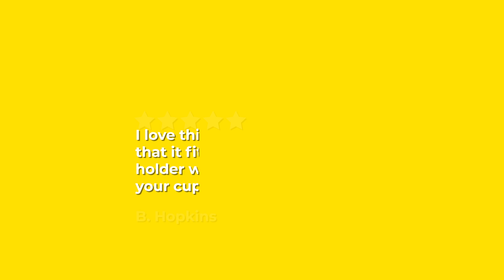Cell Phone Seat - Best Cell Phone Holder for Cars - Fits In Cup Holder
You need a simple place to put your phone while you drive.

There are literally hundreds of different cell phone holders available that attach to your windshield, dashboard, vent or cup holder and ALL OF THEM block something, take up space and make it difficult to insert or remove your phone with one hand.

Cell Phone Seat is the ONLY cell phone holder that DOESN’T block your windshield, dashboard, vents or even your cup holder. Its unique angle holds your phone securely so there is no need for annoying latches or clips that make it difficult to insert or remove your phone.

I invented Cell Phone Seat because I wanted something better, something simpler, something that just plain worked. I’d love you to give it a try!